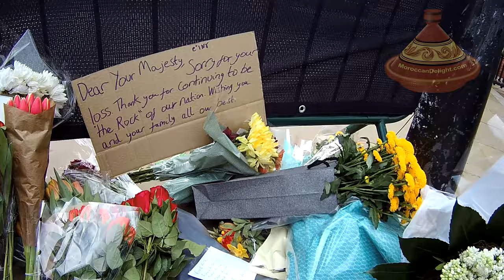Prince Philip funeral | Duke of Edinburgh | Windsor Castle and Buckingham Place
Topless protester taken away by police outside Prince Philip's funeral
Outside Windsor Castle and Buckingham Place